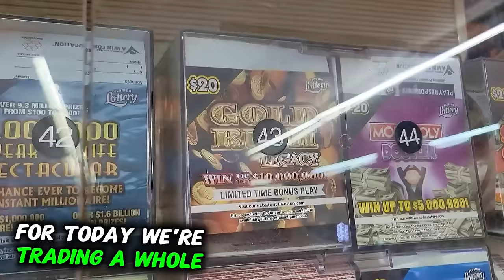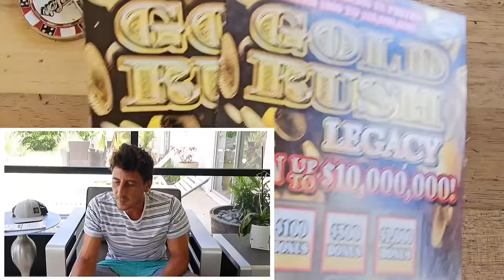💰10X Baby💰 I Bought 10 Goldrush Tickets in a Row - Scratch Life🚀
I Bought 10 Goldrush Tickets in a row!
Millionaire Maker scratch off tickets from the florida lottery!